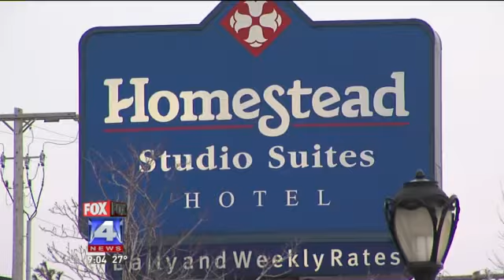Police Searching for Person of Interest